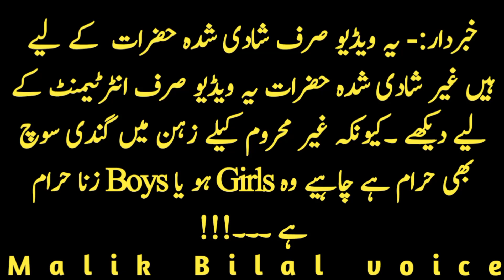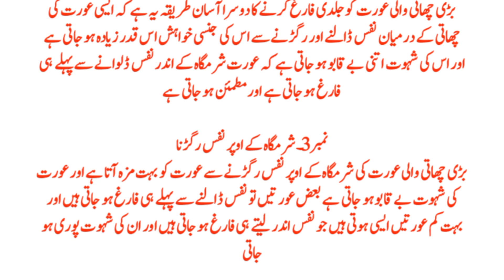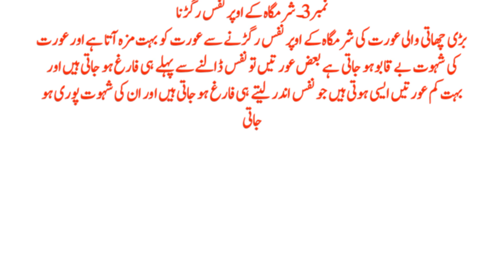Agar Aurat Ko Mutmain Karna Ho To Teen Kam Karo | Husband Wife Quotes | Bilal Voice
Voice :Bilal  voice channel
Label : Bilal  voice channel
Editor : Bilal  voice channel